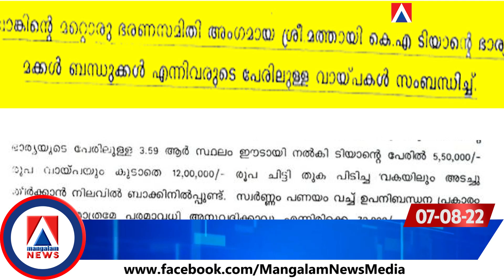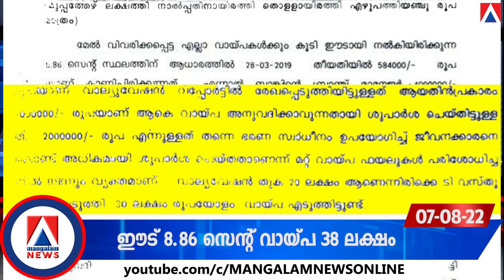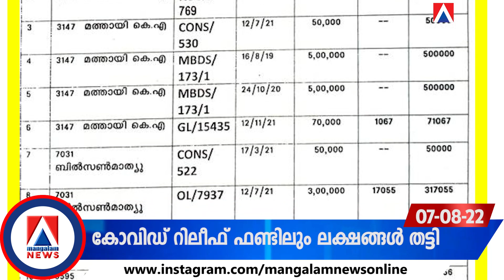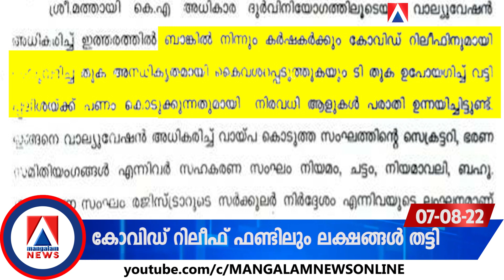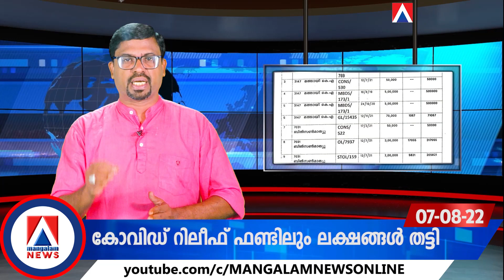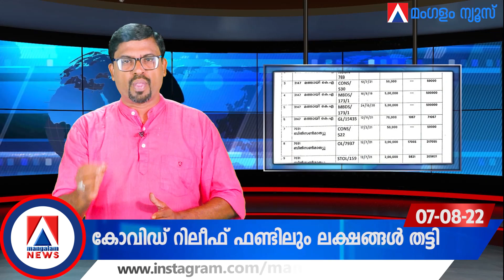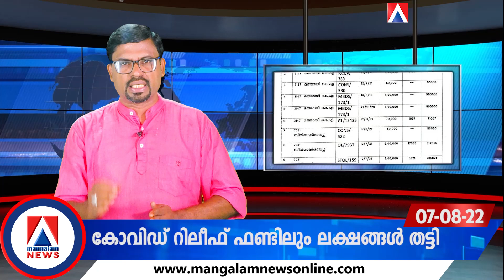കോവിഡ് റിലീഫ് ഫണ്ടിലും ലക്ഷങ്ങള്‍ തട്ടി വട്ടിപ്പലിശക്കാരന്‍ ബോര്‍ഡ് മെമ്പര്‍